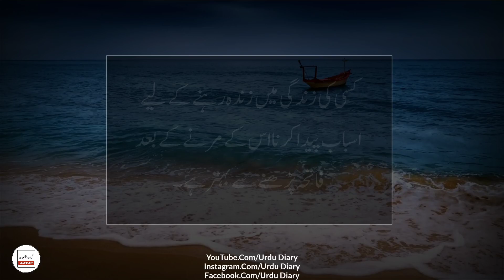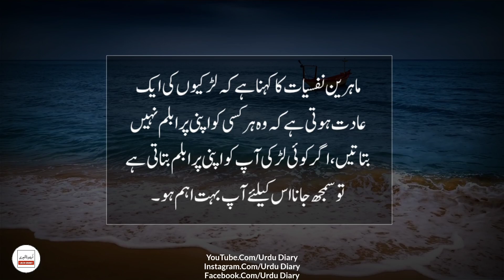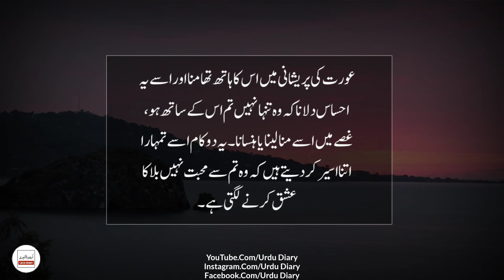Urdu Quotes || Relationship Quotes In Urdu & Hindi || Best Urdu Quotes